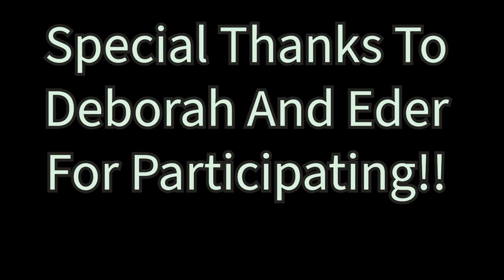La Prensa Pyle Vlog Episode 3: Sports at Ernie Pyle